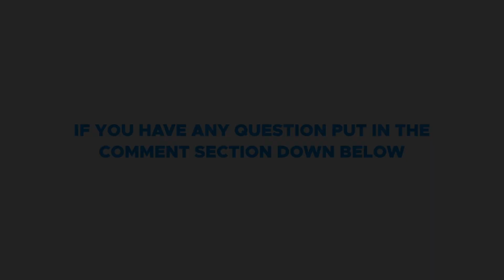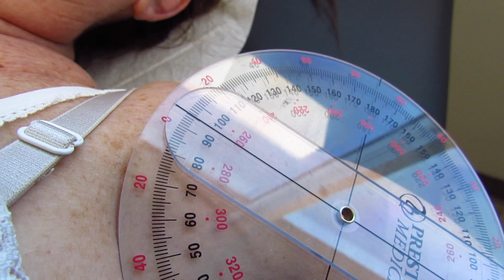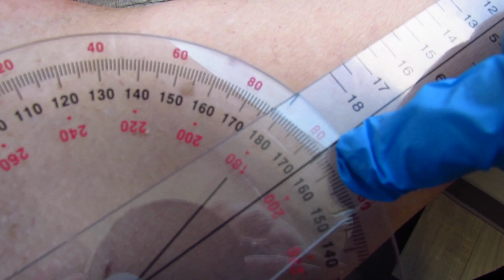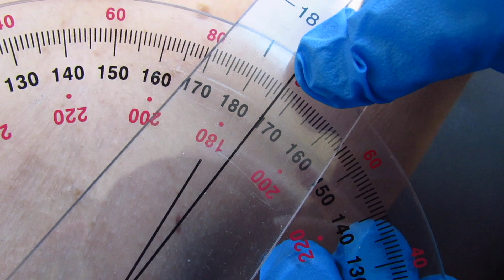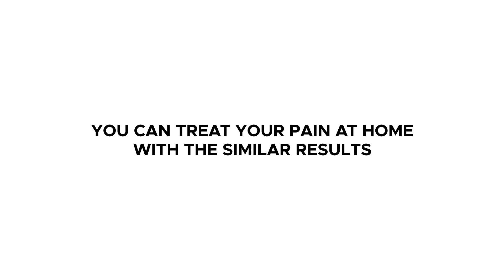Extreme * Shoulder Stiffness * RELIEVED With In No Time With ASTR Treatment